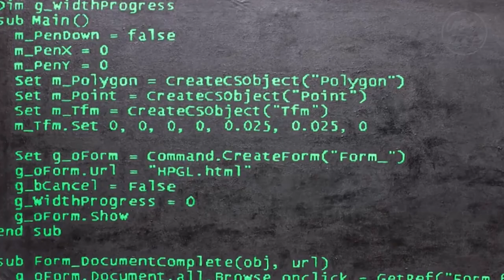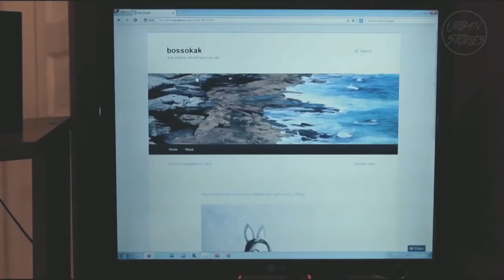tezi gabunia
Interview